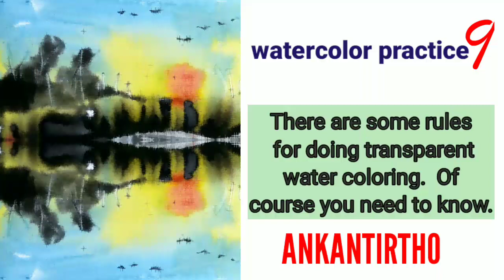watercolor practice 9/ simple painting techniques everyone can do/ 5 minute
easy art techniques
amazing painting technique
watercolour techniques advanced,
watercolour techniques wet on wet,
watercolour techniques for artists and illustrators,
watercolour techniques tutorial,
watercolour techniques for background,
watercolour techniques ks2,
watercolour techniques and tutorials for the complete beginner,
watercolour techniques beginners,
watercolour techniques book,
watercolour background techniques,
basic watercolour techniques,
watercolour blending techniques,
watercolour painting techniques for beginners,
john blockley watercolour techniques,
watercolour brush techniques,
watercolour crayons techniques,
cling film watercolour techniques,
watercolour collage techniques,
contemporary watercolour techniques,
painting dogs watercolour techniques,
easy watercolour techniques,
experimental watercolour techniques,
watercolour techniques for beginners youtube,
watercolour techniques flat wash,
watercolour techniques for artists and illustrators review,
watercolour glazing techniques,
japanese watercolour techniques,
watercolour techniques ks1,
watercolour layering techniques,
watercolour landscape techniques,
watercolour still life techniques,
loose watercolour techniques,
modern watercolour techniques,
watercolour mixed media techniques,
water color marbling techniques,
watercolour techniques names,
negative painting techniques watercolor,
naomi tydeman watercolour techniques,
watercolour techniques pdf,
watercolour techniques paul clark,
watercolour painting techniques,
watercolour pencil techniques,
watercolour pouring techniques,
watercolour portrait techniques,
watercolour techniques rocks,
watercolour resist techniques,
watercolour techniques salt,
watercolour splash techniques,
watercolour splatter techniques,
simple watercolour techniques,
watercolour texture techniques,
watercolour tricks and techniques,
watercolour tips and techniques,
watercolour techniques video,
watercolour washes techniques,
watercolour techniques youtube,
13 watercolour techniques,
12 watercolour techniques,
3 watercolor techniques,
4 watercolor techniques,
5 watercolor techniques,
8 watercolour techniquesaarti,
article,
article 15,
art attack,
arti mata ki,
art and craft with paper,
art arena,
art drawing,
art attack in hindi,
art avatar,
aarti sambalpuri song,
a art drawing,
a art and craft,
a article examples,
a article words,
a article,
a art status,
art by ali haider,
art beat,
art banana,
art banane ka tarika,
art by wasif,
art box,
art book,
art by,
b art vs d low,
b art vs mb14,
b art beatbox,
b art vs d low reaction,
b art design,
b art vs codfish,
b art reaction,
b art vs mb14 reaction,
art craft,
art channel,
art competition,
art class,
art challenge,
art craft with paper,
art creation,
art craft ideas,
cartoon,
c art and passions,
carton,
tc arts,
car t series,
c artificial intelligence programming,
carti,
cartoon cat,
art diarium,
art design,
art director,
art director anand sai,
d art room,
d art and craft,
d artist,
d arth,
ad art media,
d artist k,
d artwork,
dartz,
art easy,
art exhibition,
art education,
art exhibition cue card,
art easy drawing,
art editz,
art explained,
art easel and pencil,
e art channel,
e artemiev crusade,
earth,
e artwork,
e artileria in romania,
e artesanato de alfaiate epqwi0rizdi,
e artesanato de alfaiate doméstico sidney epqwi0rizdi,
e artesanato de alfaiate doméstico ep qwi0rizdi,
art film,
art film bengali,
art for kids hub food,
art for kids hub folding surprise,
art for kids hub animals,
f art and craft,
f arts design,
f articulation,
f artzy,
f articulation song,
f articulation speech therapy,
fart sound,
f artisti,
art gallery,
art girl,
art gaming,
art gamer,
art girl drawing,
art gyan kala,
art gallery paintings,
art galaxy,
g art photography,
g art artist,
g art x,
g art creation,
g art and craft,
jg art studio,
g art world,
g art gallery,
art hacks,
art hub,
art history,
art house,
art hacks 5 minute crafts,
art haul,
art home,
art holic,
h art the band,
h art the band songs,
h artist,
h art bgm,
h art drawing,
h art contest,
hartless,
h art the band el shaddai,
art in love,
art integrated project,
art ideas,
art in love kiss,
art